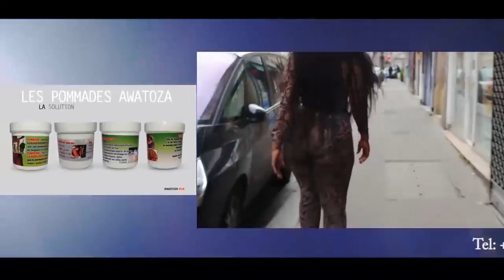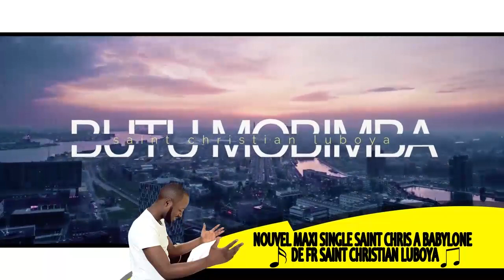Carine Mokonzi Reçoit Dieu Merci Ndongala Et Son Orchestre, Parle De Sa Fondation